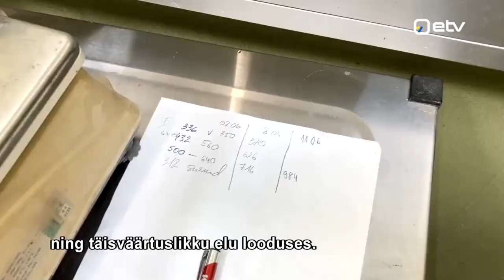Must-toonekurg-ETV Osoon ~Rescue of Black Stork Bonus & Siblings~19/09/2022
Todays Eesti TV show where Urmas and Dr. Madis telling about the black stork rescue!

Video captured and edited by liznm
©Osoon ETV: